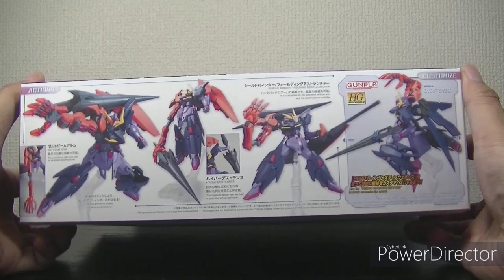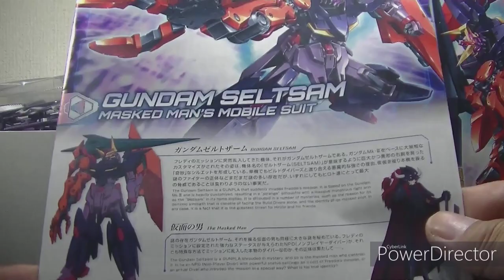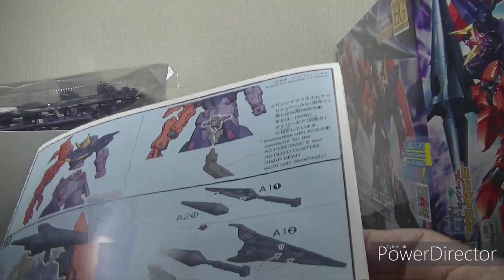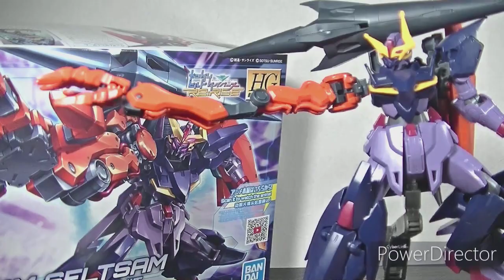【ガンプラ】 HG1/144 GUNDAM SELTSAM ガンダムゼルトザーム！デカイ武器とデカイ腕が良い！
ビルドダイバーズリライズからガンダムゼルトザームです！

少し前のキットですがやっと紹介できる！
アシンメトリーでデカイ武器が２つ！
もう買わないわけにはいかないきっとですよ！